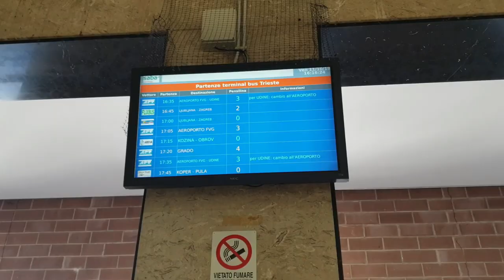Do you want some BANANA?? | FIRST VLOG | ALEX ŠVERKO & STEFANO SORGARELLO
Hey guys,
My name is Alex Šverko and this is my first ‘Vlog’ with my brother @StefanoSorgarello. In my channel I want to show you how I became from a skinny guy to what I am today and how FitnessLife changed ME, not only my physique, but also my mindset and the way I look at life.
I hope I will inspire and motivate someone.

We will appreciate to know your opinion in the comment session,
Peace and love from @StefanoSorgarello and @AlexŠverko!